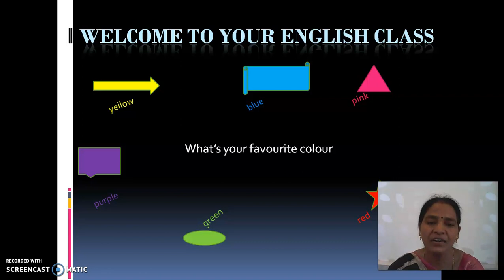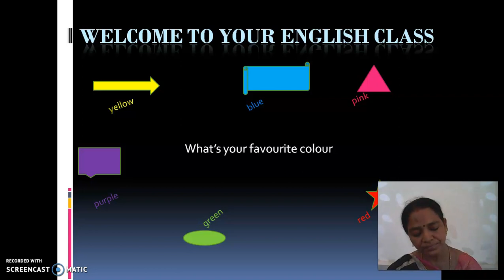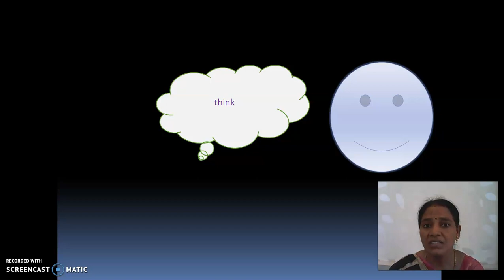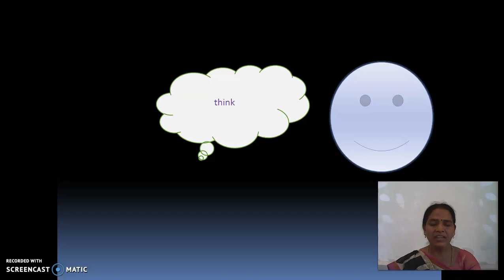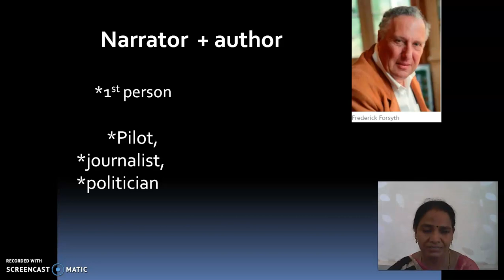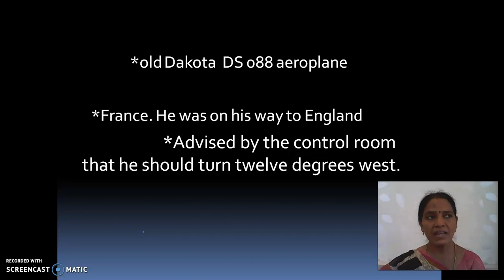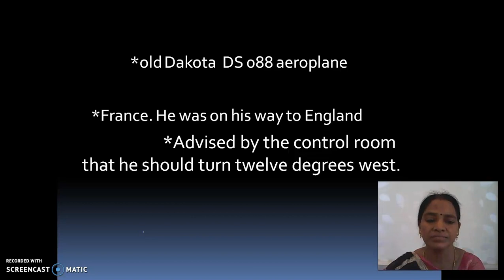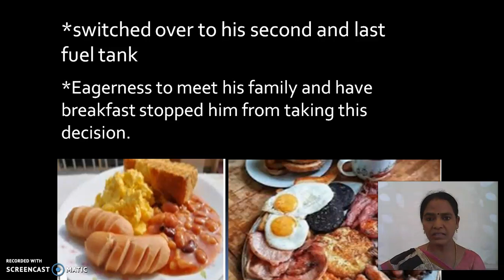GGVS10 SE C3 THE BLACK AEROPLANE P1